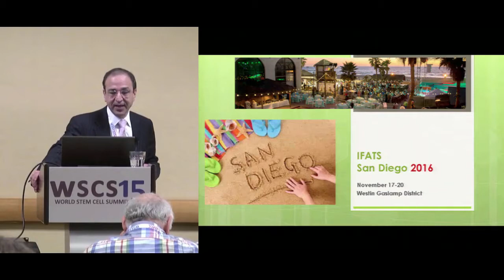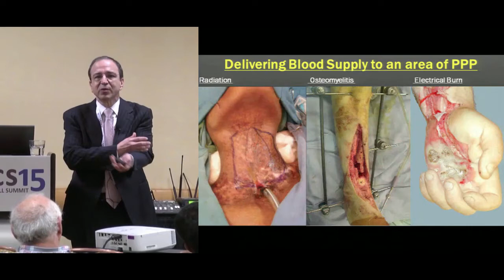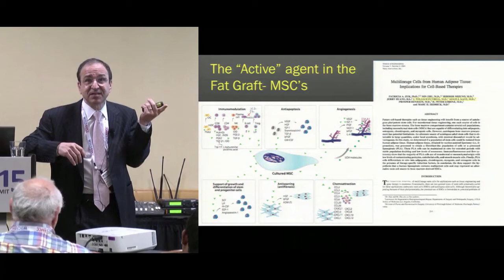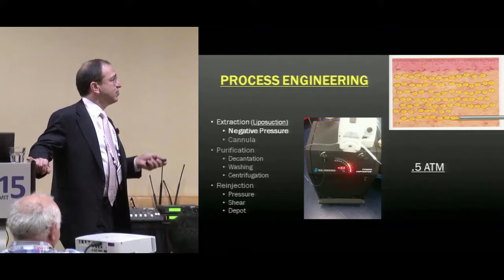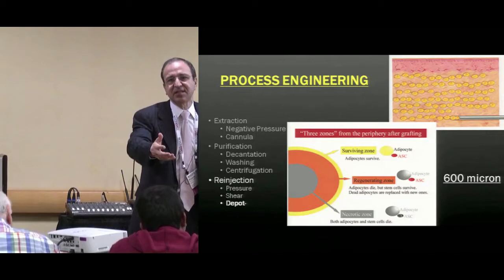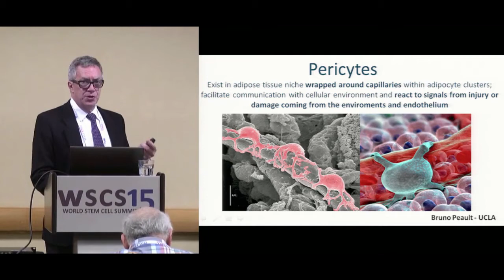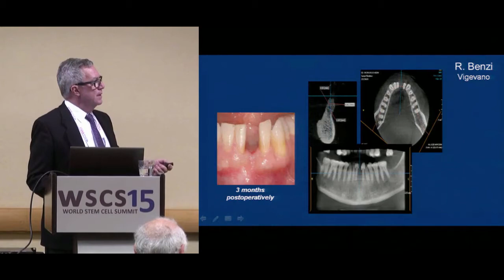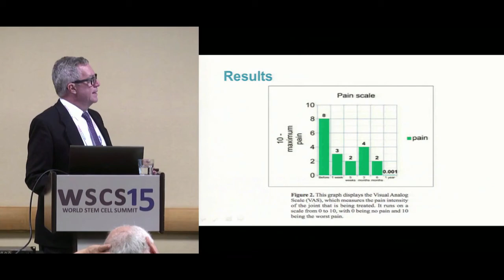WSCS 2015: A Clinician's Guide to Fat Grafts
Speakers:
Camillo Ricordi, MD, University of Miami Diabetes Research Institute
Ricardo Luis Rodriguez, MD, Cosmeticsurg